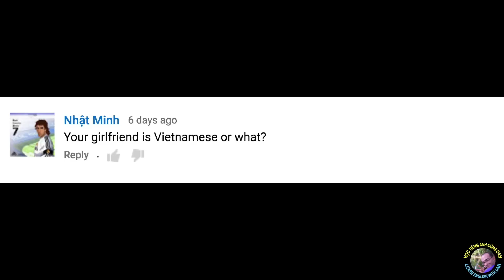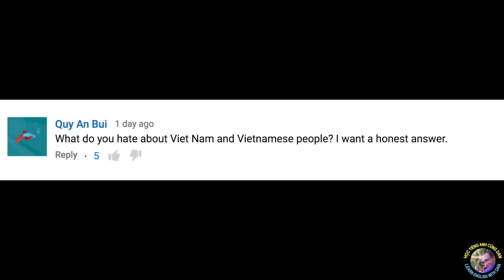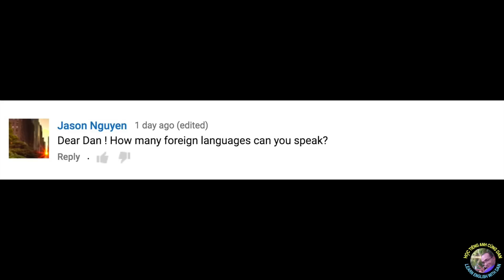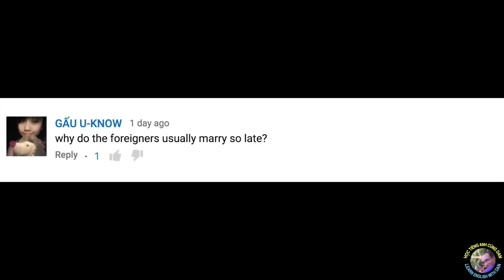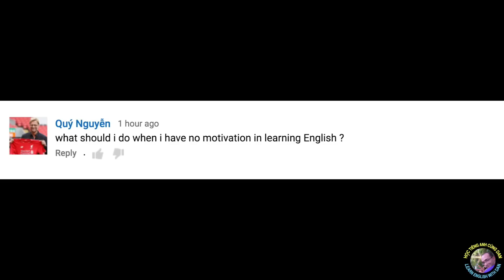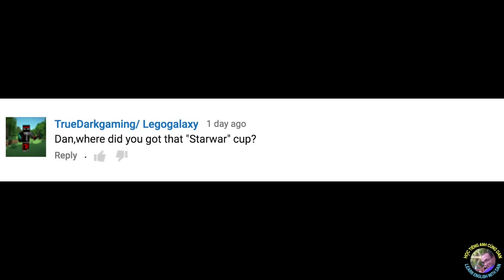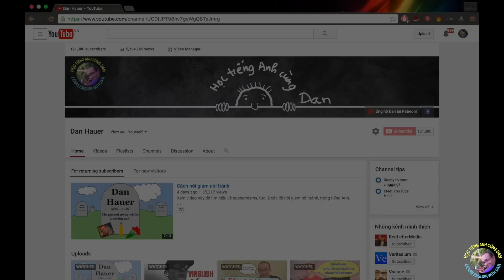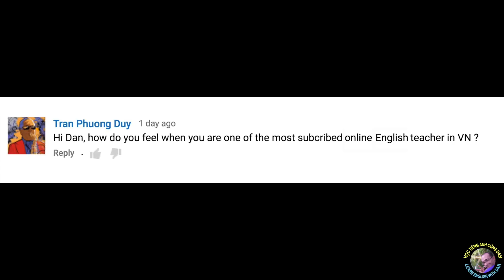Hỏi đáp cùng Dan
Tìm hiểu về người yêu của Dan, món ưa thích của Dan, và ý kiến của Dan về Star Wars.